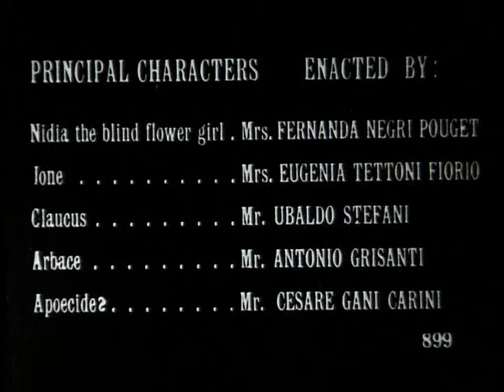Jacques Cambra - Ciné Concert au Musée d'Orsay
Bande annonce du film muet  "les derniers jours de Pompei" de Eleuterio Rodolfi et Mario Caserini, effectuée à partir de photos du film (collection Lobster) et de la bande son du ciné concert de décembre 2010